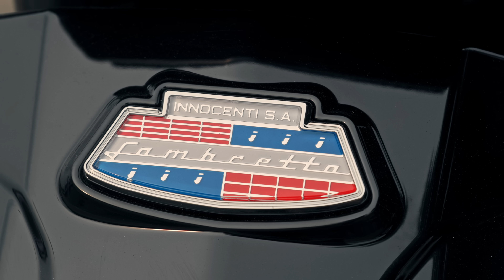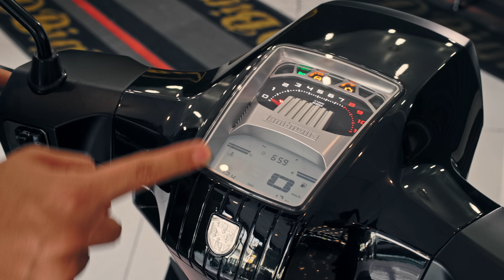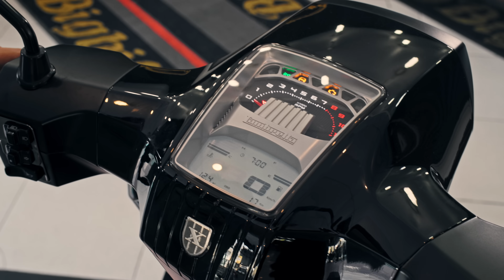รีวิว Lambretta X300 SR สีใหม่ Monochrome Collection โช๊คอัพเกรดใหม่ ให้นุ่มนวลขึ้น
สามารถดูรายละเอียดเพิ่มเติม และ
0:00 Monochrome Collection
4:01 รายละเอียดตัวรถ X300
12:08 ลองขี่ X300SR โช๊คใหม่
14:50 โปรโมชั่น